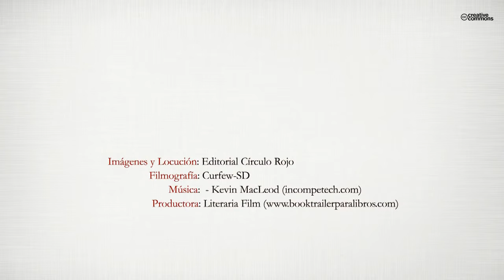La deshora en punto (Booktrailer) - Editorial Círculo Rojo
En un juego entre memoria e imaginación, el autor describe la estancia
de un niño de once años en el interior de un seminario en la pobre y
triste España de los años cincuenta del pasado siglo. Desde el primer
momento, la compenetración del lector con el protagonista es inevitable
y en el transcurrir de la narración va asumiendo como propios la soledad,
los miedos y las nostalgias del niño. El contraste —más
ecuánime— se manifiesta en la inmensa mayoría de sus compañeros
para los que esa oportunidad, en general más académica que vocacional,
fría y dura pero liberadora, era el único camino por el que se podía
huir de una vida aun más severa y estéril.
Una novela enternecedora en la que, de la mano del protagonista, viviremos
una experiencia en donde la ilusión y la desilusión, la imaginación
y la realidad, el milagro y el misterio emergen a lo largo de una
narración fluida y atractiva.